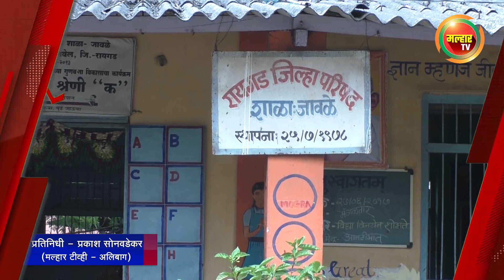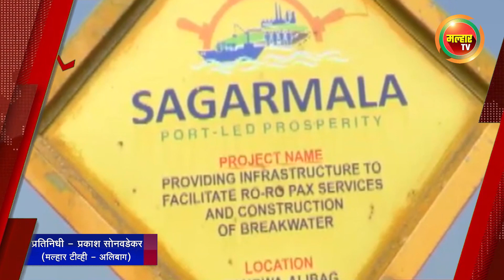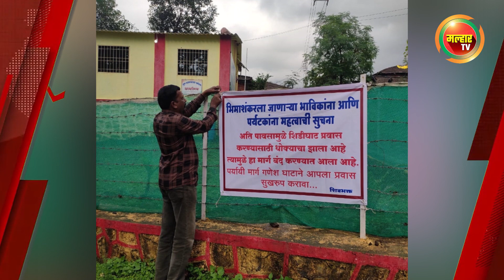सकाळच्या बातम्या (मल्हार टीव्ही) २४ ऑगस्ट २०२३ | Sakalchya Batmya (Malhar TV) 24 August 2023